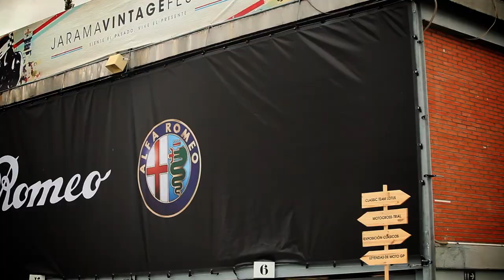Jarama Vintage Festival 2013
Cámara y Producción: Carlos Bartual.
Música original: Supernova - Noche de Concierto
Grabado los días 8 y 9 de junio en el circuito madrileño del Jarama.